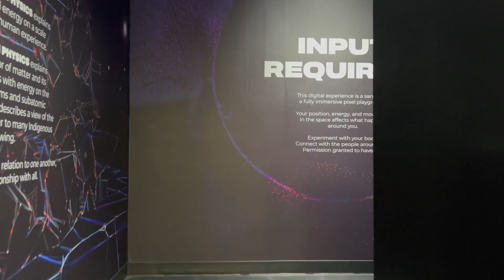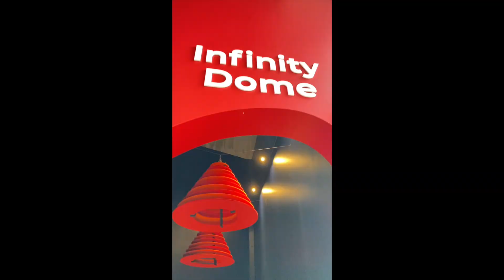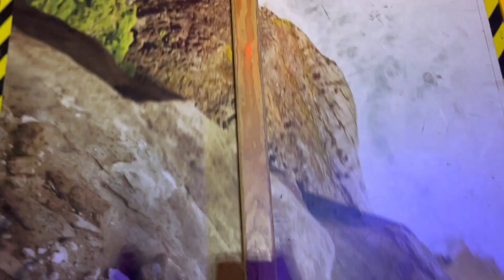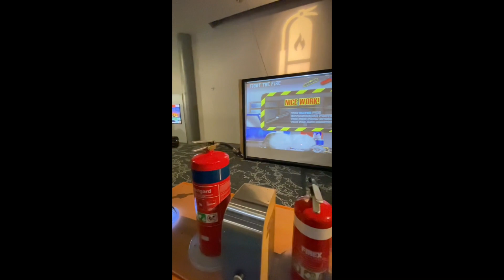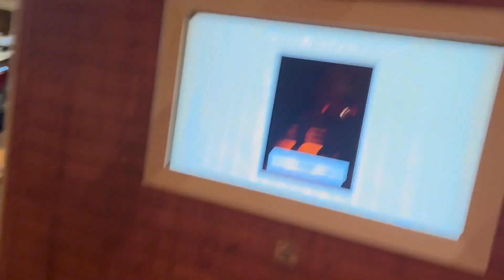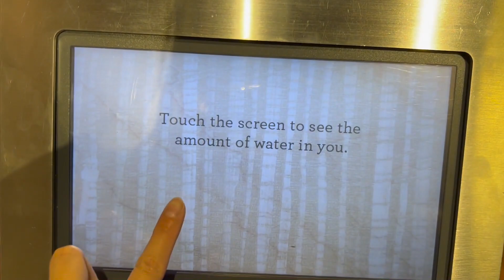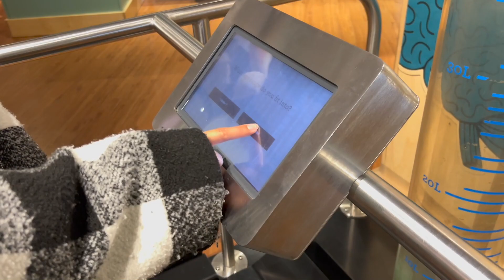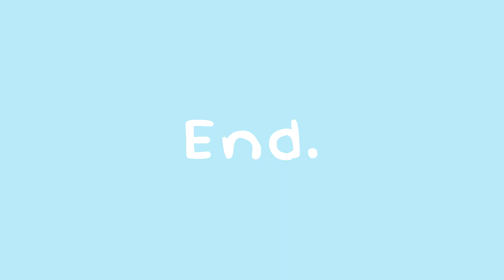Little hangout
Hanging out with my bestie ; A;